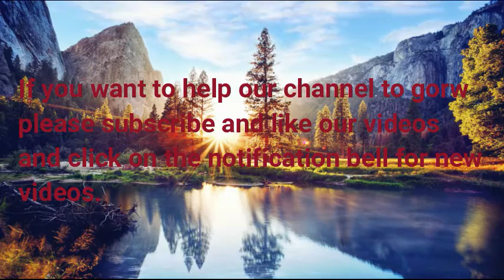heart touching songs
If you want to help Africa Music Library channel to grow, please subscribe to our channel, like our videos and click on the notification bell for more videos, we shall uploading four to six videos weekly.
Hip-Hop songs
R&B songs
Africa Songs
electronica electro
You Used To Make Me Smile In My Sleep by Artificial.